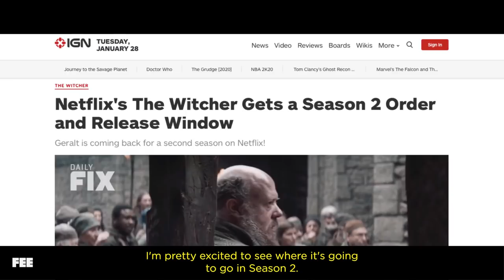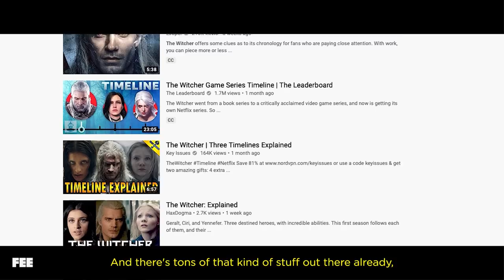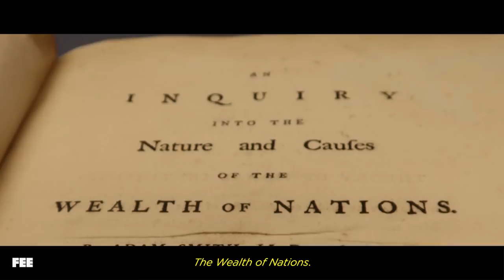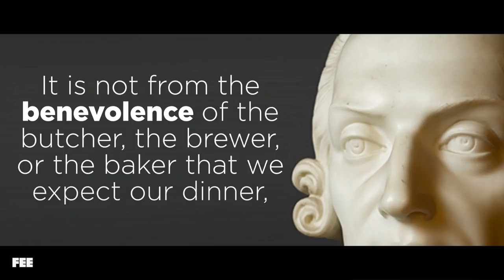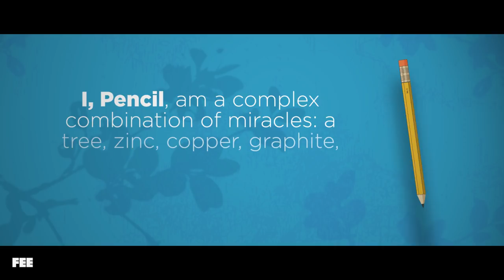Could Hiring a Witcher Create World Peace?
Season 1 of The Witcher on Netflix is one of the most popular steaming shows EVER. It's bleak and sinister and full of flawed characters who are not always easy to like. It also demonstrates what's probably the most achievable way to world peace.
CREDITS:
Asst. Editors Jason Reinhart & Pavel Rrusakov
Thanks to Jennifer Maffessanti